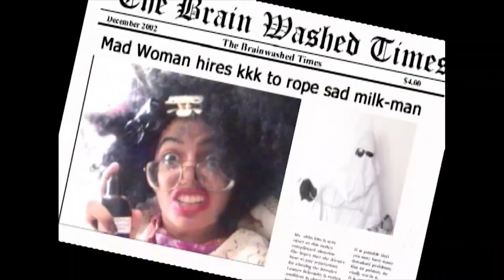Fake News? - Oh no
Ms Poopee Doodee chuckles as the arrogant media crumbles.  Fear Not, big brother will compile a special list of sites for you to see, oops, wait that's google. ha!